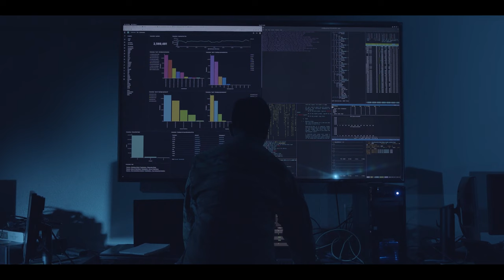Inflection Point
Chief Master Sgt. of the Air Force JoAnne S. Bass spoke at the Department of the Air Force Information Technology and Cyberpower 2022 event about the importance of cyber and IT during this point in history. The event featured Air Force experts, along with private sector leaders in the IT and cyber security field. (U.S. Air Force video by Airman 1st Class Cody Gandy)